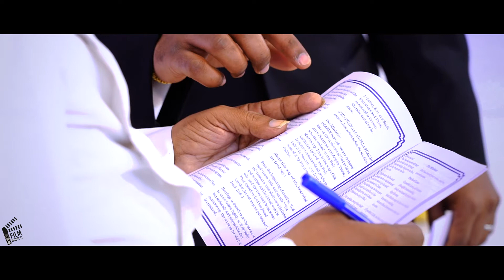Best Christian Wedding Photography in Salem - Filmaddicts Photography Salem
M.Thirumaran,
FilmAddicts Photography,
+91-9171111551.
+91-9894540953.